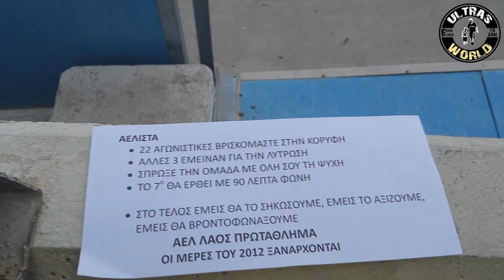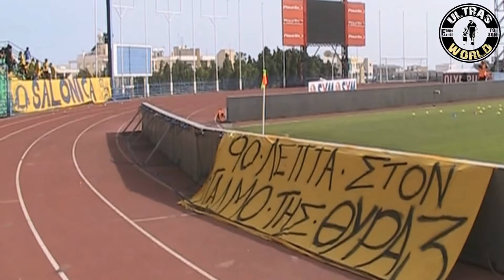worldofultras in Limassol - AEL vs Apollon (07.05.2014)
Big K.R.I.T. - Country Rap Tunes Instrumental
Turbonegro - Are You Ready (For Some Darkness)